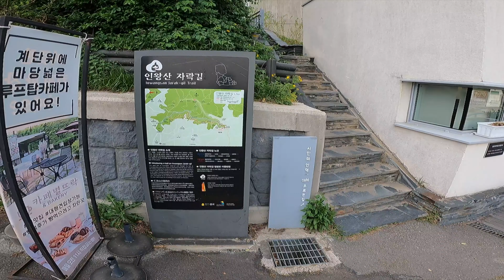SEOUL Mt.INWANG / 초소책방 / 인왕산자락길 / 윤동주 문학관 / 두카티 디아벨 라이딩 / 4K